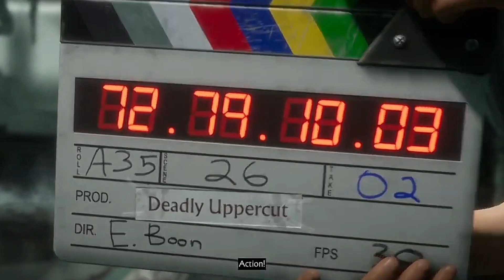Power Rangers Operation Overdrive Next Generation: The Frost Bite